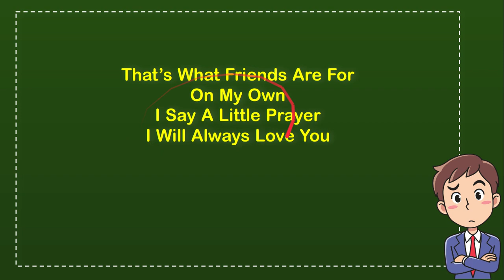In “My Best Friend`s Wedding” the restaurant sings along to what song?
IN “MY BEST FRIEND`S WEDDING” THE RESTAURANT SINGS ALONG TO WHAT SONG?. This video will give you a 'Straight To the point' information / answer / solution of : In “My Best Friend`s Wedding” the restaurant sings along to what song?.

Here in How Convert we provide a lot of useful information that will make your day better because you will get a lot of fantastic knowledge like this video : (In “My Best Friend`s Wedding” the restaurant sings along to what song?), and there are a ton other full of knowledge videos.

You can also help other people to comment in comment section if you think that there is important/interesting information that is not covered by this video In “My Best Friend`s Wedding” the restaurant sings along to what song?